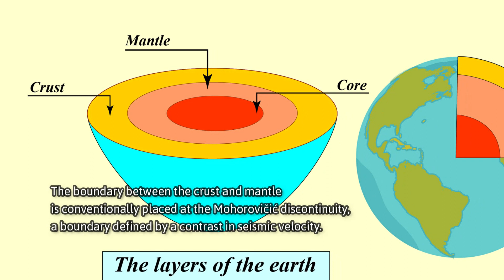2 minutes on the Earth's crust | epistemia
Images/illustrations
Alexander von Humboldt - This is a retouched picture, which means that it has been digitally altered from its original version. Modifications: Alexander von Humboldt - 1841 - Diagram of a cross-section of the earth&#039;s crust.jpg. Modifications made by Sette-quattro., Public Domain,